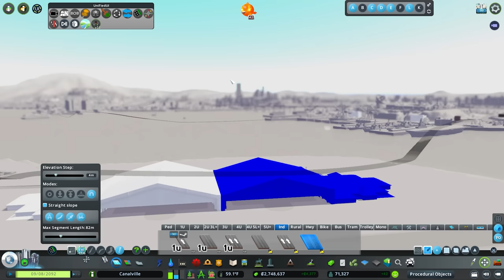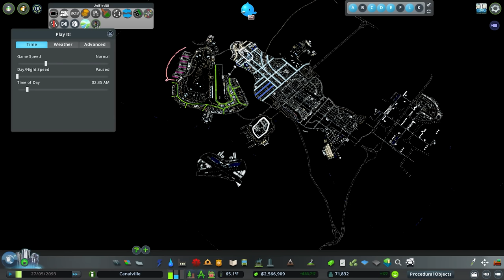Upgrading Our Naval Base with an Airfield in Cities Skylines | City of Canalville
Creating a Realistic Naval Air Base in Cities Skylines | City of Canalville

In Todays Episode, we take our naval base to the next level with the addition of a new island fit with a large air base. I then turned it into a joint military command and provided storage for all military branches.

Donate to help support the deaf and hard of hearing community with Teletext captions

》My Machine《

CPU: Intel i7 10875H
GPU: Nvidia Rtx 2070
SSD: Samsung 1tb Evo
Ram: 32 GB
Mic: Elgato Wave 3
Mouse: Logitech G502

Closed Captioning provided